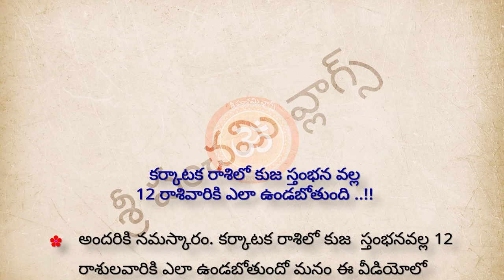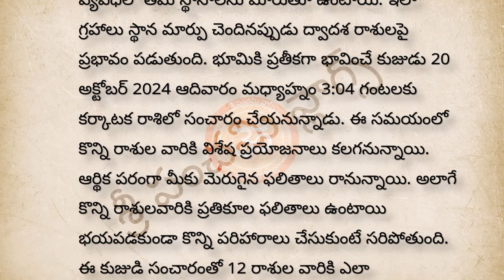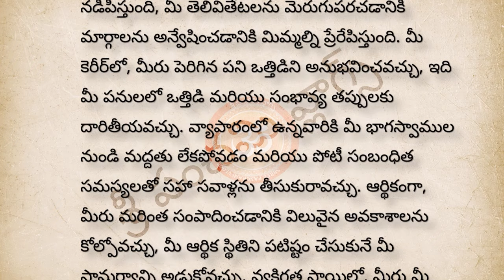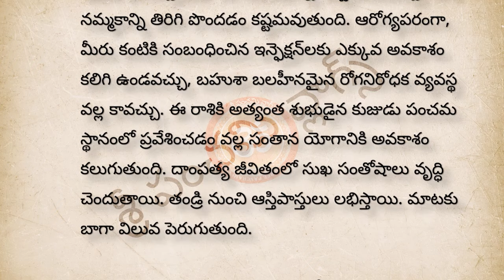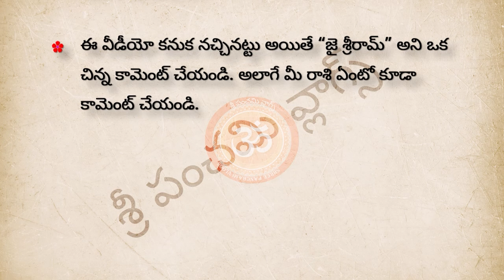కర్కాటక రాశిలో కుజ స్తంభనవల్ల 12 రాశివారికి ఎలా ఉండబోతుంది | Kuja Stambhana 2024 - 2025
కర్కాటక రాశిలో కుజ స్తంభనవల్ల 12 రాశివారికి ఎలా ఉండబోతుంది | Kuja Stambhana 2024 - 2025i | Astrology telugu | Astrology in telugu | Astrology in Telugu 2024 | jeevitha satyalu telugu | nithya satyalu telugu

Note: Before copying this content take the permission from Shree Panchami vlogs Channel or else you will get the copy right strike
గమనిక: ఈ కంటెంట్‌ని కాపీ చేసే ముందు శ్రీ పంచమి వ్లాగ్స్ నుండి అనుమతి తీసుకోండి, లేదంటే మీరు కాపీ రైట్ స్రైక్ పడుతుంది.